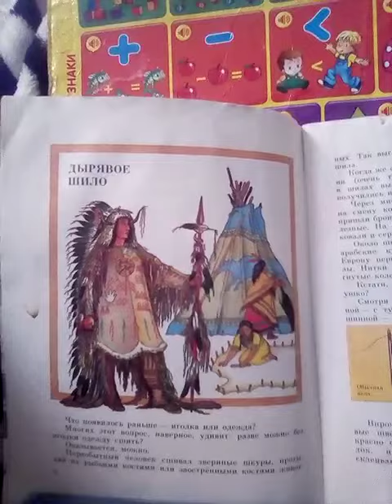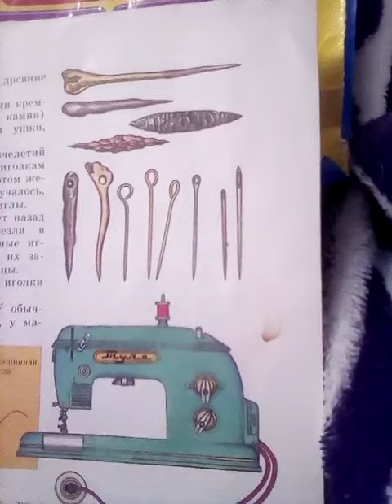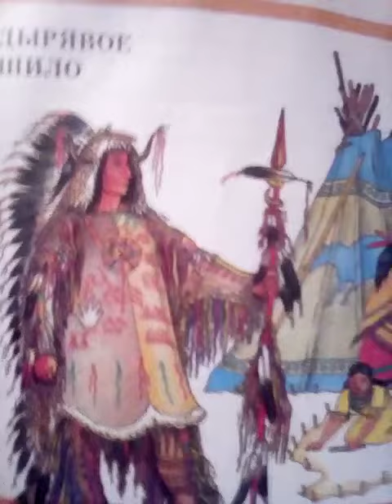Шило дырявое.Детям. 2020.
Шило дырявое.Что было до.Автор Михаил Шпагин.Художник Э.Беньяминсон.Здравствуйте,дорогие Ребята и уважаемые подписчики!Вы на моем канале Ассорти!Рекомендую досмотреть ролик до конца,будет супер интересно!Подпишите сразу на мой канал,нажмите на колокольчик и лайк!И начнем просмотр захватывающий!Дырявое шило.Что появилось раньше_иголка или одежда?Ребята,многих этот вопрос удивит:разве можно без иголки сшить одежду?Оказывается,можно.Первобытный человек сшивал звериные шкуры,протыкая их рыбьими костями или заостренными костями животных.Ребята,посмотрите на древние шила.Ставьте лайки,если шила вам интересны!Так выглядели древние шила.Когда же осколками кремня(очень твердого камня) в шилах высверлили ушки,получились иглы.Через много тысячелетий на смену костяным игрокам пришли бронзовые,потом железные.На Руси ,случалось,ковали и серебряные иглы.Около шестьсот лет назад арабские купцы завезли в Европу первые стальные иглы.Нитки вдевали в их загнутые колечком концы.Кстати,а где у иголки ушко?Смотря,у какой.У обычной_с тупого конца,у машинной_с острого.Впрочем,некоторые новые швейные машины  прекрасно обходятся и без иголок,и без ниток_они склеивают и заваривают ткань.Ребята,спасибо за увлеченный просмотр!Смотрите новое видео про огонь!До новенького ролика!